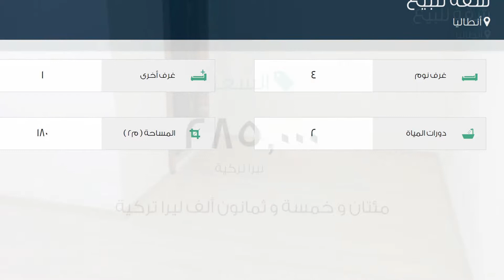شقة للبيع في أنطاليا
تفاصيل العرض:-

رقم: 2082709

ميزات:-

4 الغرف, 1 غرف أخرى, 2 عدد دورات المياه, تكييف, سكني, صالة